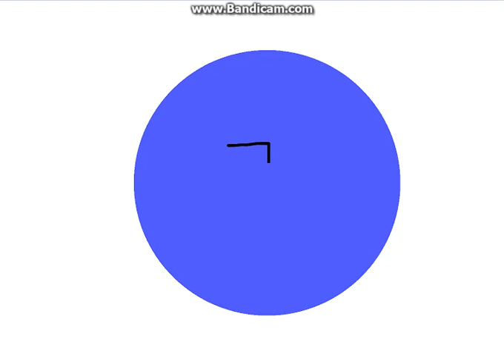How To Draw Blue Planet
From Challenge To Win